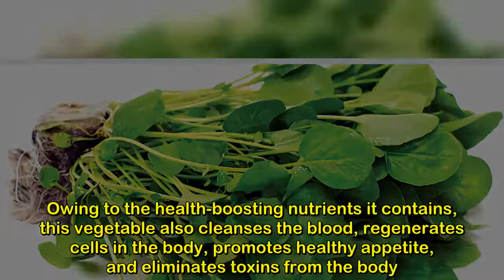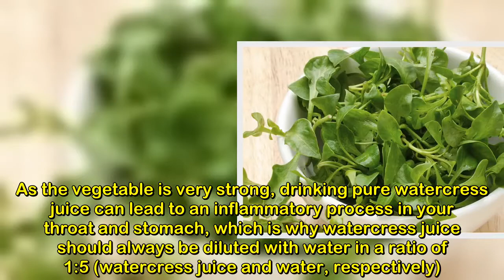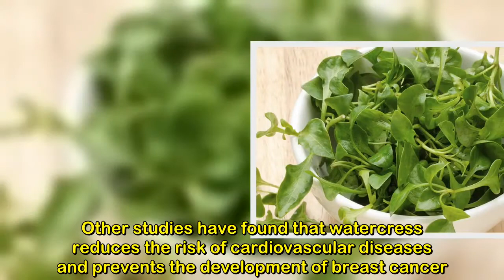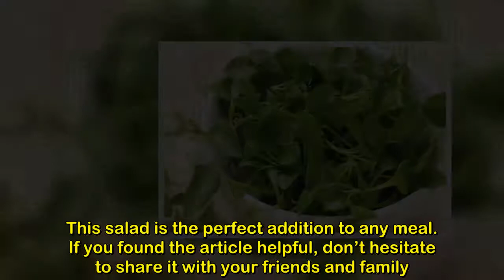THE HEALTHIEST VEGETABLE IN THE WORLD AND WE HAVE COMPLETELY FORGOTTEN ABOUT IT!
THE HEALTHIEST VEGETABLE IN THE WORLD AND WE HAVE COMPLETELY FORGOTTEN ABOUT IT!NaturalLife